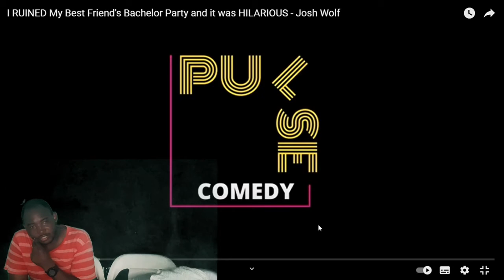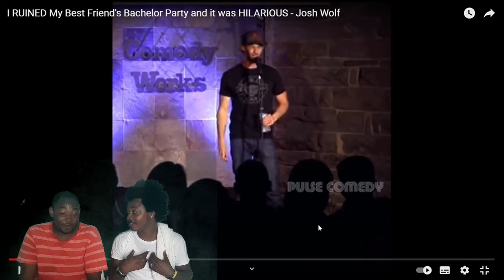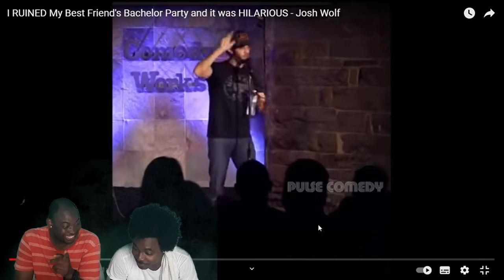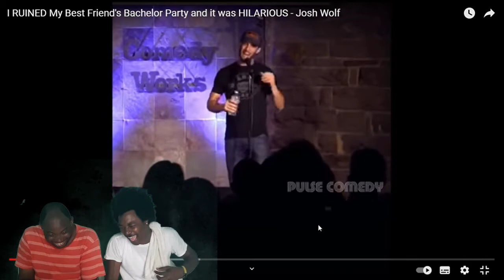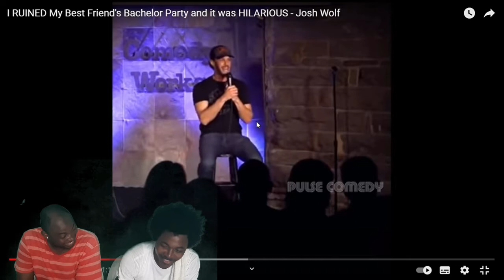Josh Wolf - How I Ruined My Best Friend Bachelor Party & It Was Hilarious (Reaction)